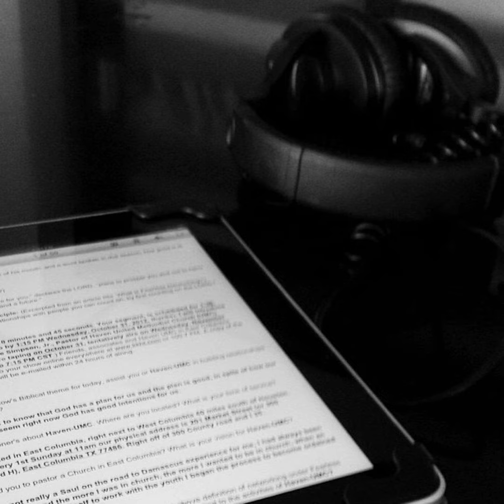The Power of Love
Listen to Pastor Johnnie preach at Galveston St. Paul UMC. Connect with Pastor Johnnie online! Instagram and Twitter: @pastorjsimpjr Blog: Pastorjohnnie.blogspot.com Facebook

Connect with Pastor Johnnie online!